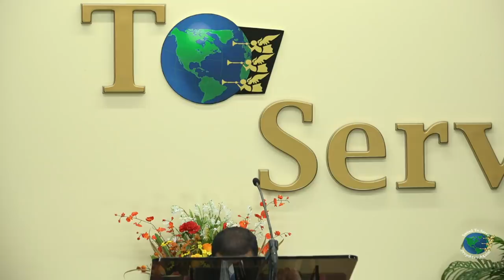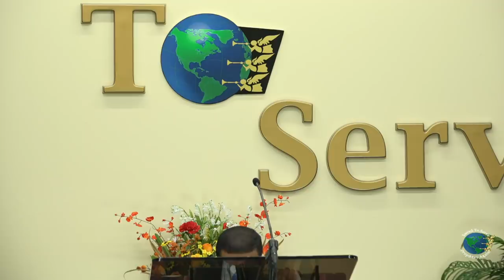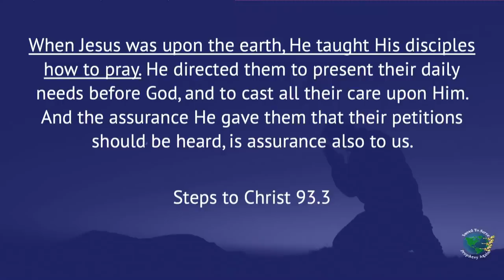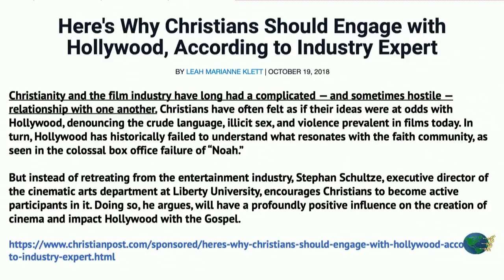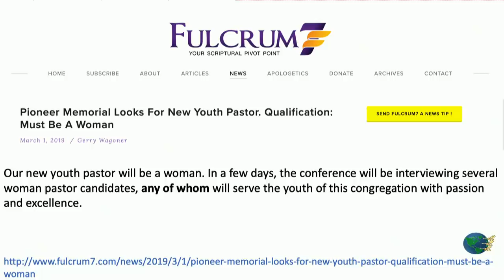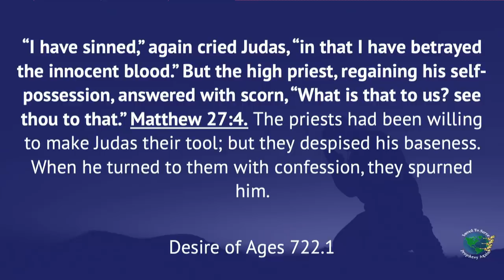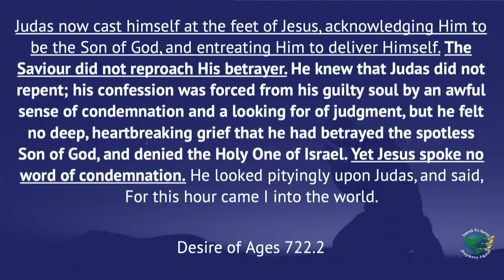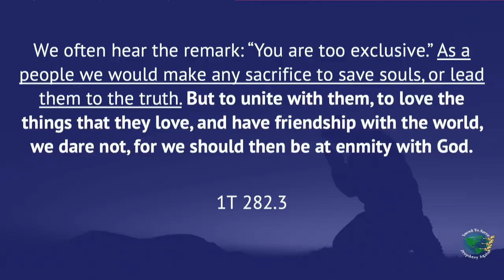Prayer Meeting: Befriending Jesus. One-Way Friendship vs Two-Way Friendship